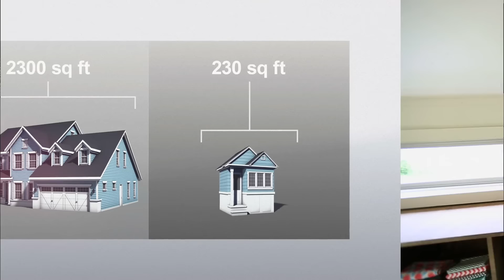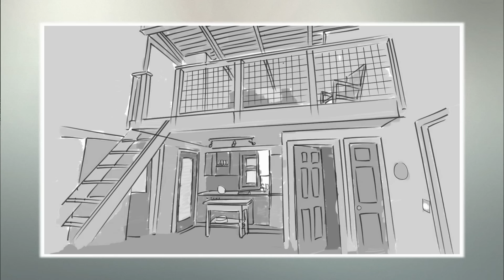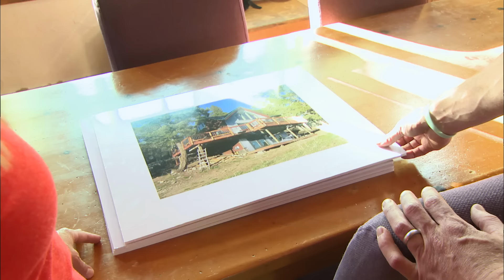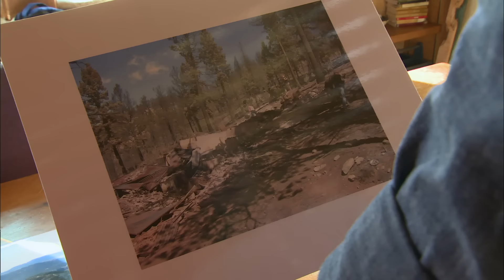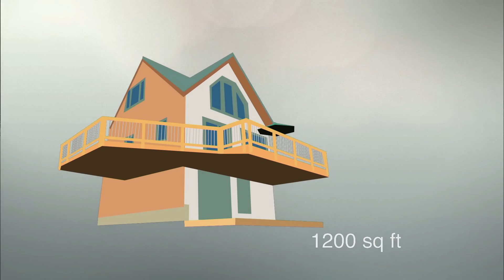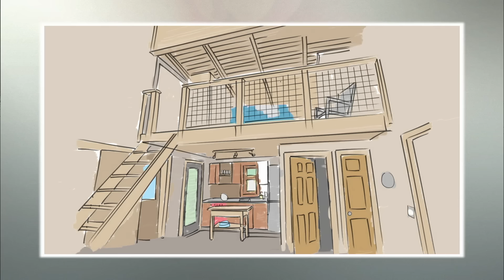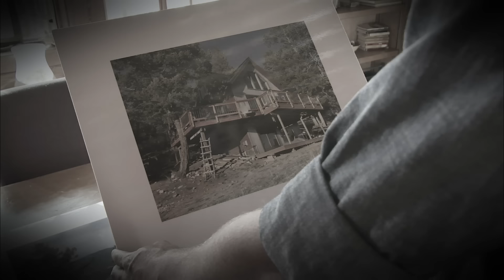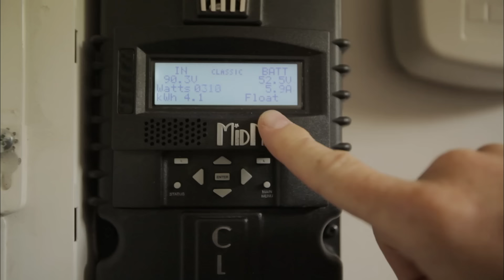Colorado Couple Rebuilds 500 Sq. Ft. Home After Tragedy (S1, E5) | Tiny House Nation | Full Episode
A couple from Colorado builds a 500 sq. foot Tiny House after their old home was destroyed by a wildfire. They're downsizing their mountain top retreat, but they work from home and it's a tall order for our hosts John and Zack to fit two separate offices into this modern abode. See more in Season 1, Episode 5, "500 Sq Ft Rocky Mountain Mansion."